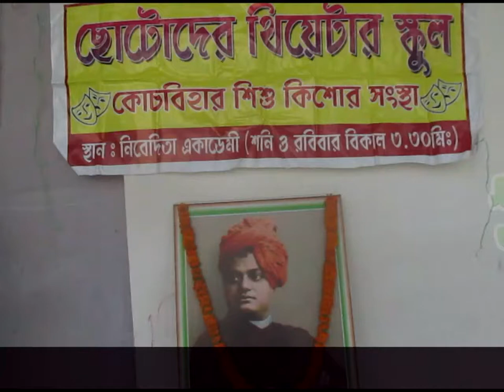শিশু কিশোরদের নিয়ে নাট্য উৎসব অনুষ্ঠিত হবে কোচবিহারে